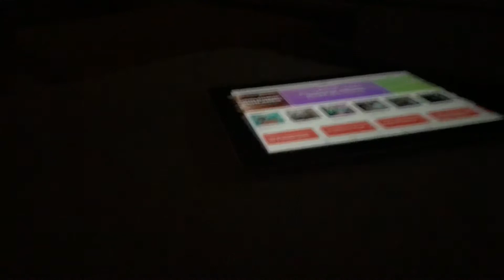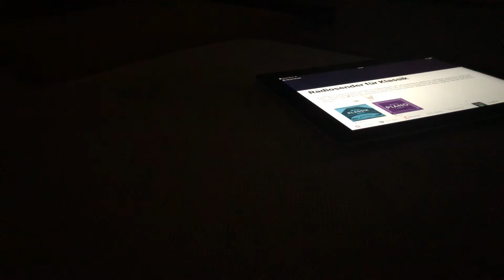Ich bin ein Halloweengeist mit Halloweengeistern und ich und noch Musik..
Ich bin das mit der  Halloweenmaske beim Halloweentag im 31Oktober.